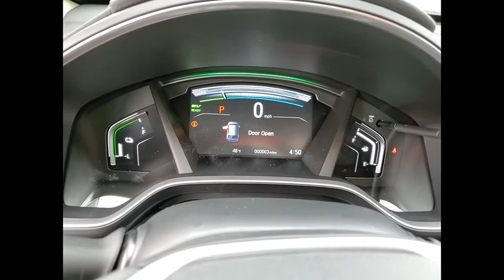2020 Honda CR-V Hybrid St Charles IL S7504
2020 Honda CR-V Hybrid Touring

2020 Honda CR-V Hybrid Touring